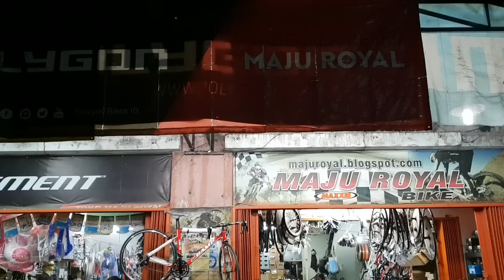Frame sepeda mtb Pacific Carbon Indonesia National Team ⭐⭐⭐⭐⭐ untuk Atlit Asian Games